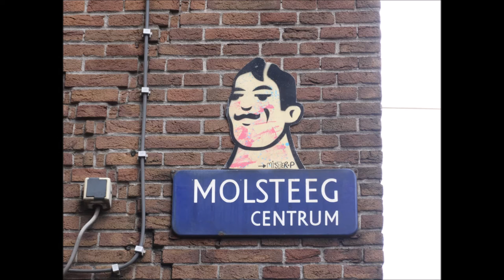Johnnie Meijer - After you've gone / rondje kleurrijk Amsterdam deel 15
Colorful Amsterdam       Copyright foto's Peter Eijking
Kleurrijke plaatjes uit Amsterdam met muziek van de beste accordeonist  Johnny Meijer met after you've gone